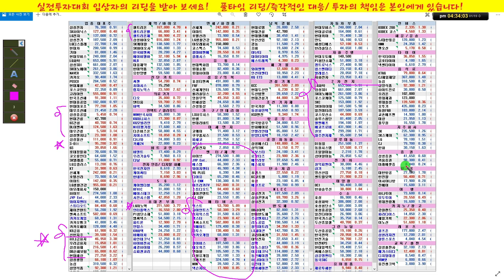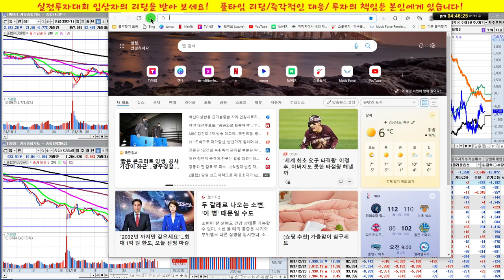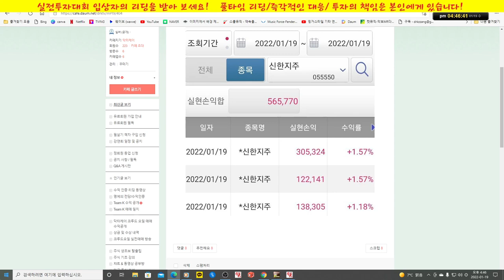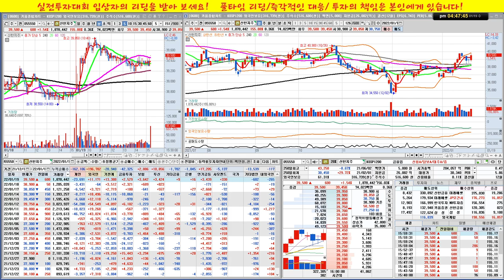셀트리온 반등/금융, 보험주 강세 적중/실전투자대회 입상자 닥터케이의 주식방송/22/01/19